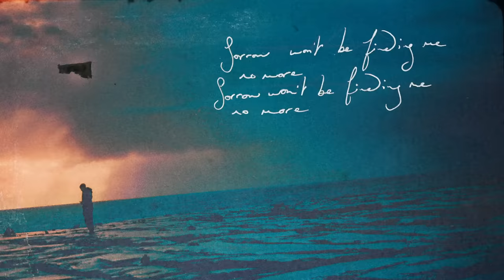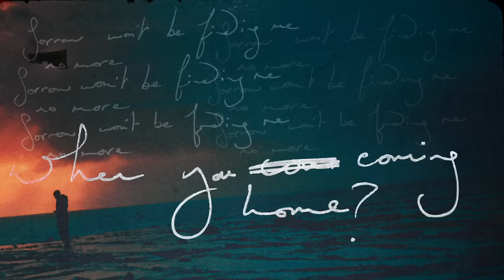Dermot Kennedy - The Killer Was A Coward (From Without Fear: The Complete Edition) [Lyric Video]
The 'The Killer Was A Coward' lyric video

With the new album, Sonder, Dermot Kennedy admits he’s never related to a word more. Sonder, “the realization that each random passerby is living a life as vivid and complex as your own,” encapsulates universal themes of love, loss & hope, with the platinum-selling artist evolving into an even more expressive and powerful storyteller